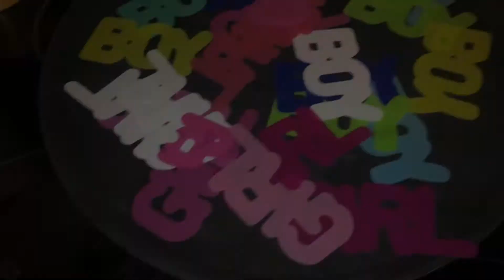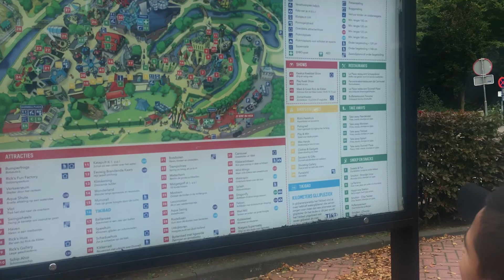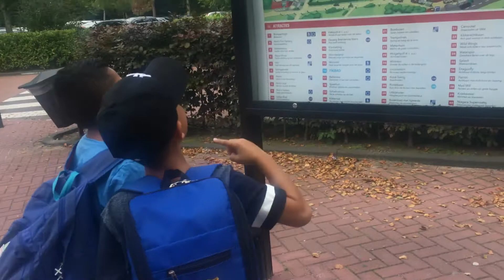TALITHA'S VLOG #34 - GENDER REVEAL: BOY OR GIRL?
Hello lieve kijkers,

Super leuk dat je weer kijkt naar een nieuwe vlog!

Volg mij ook op instagram: @nonatpr

Liefs van mij! X